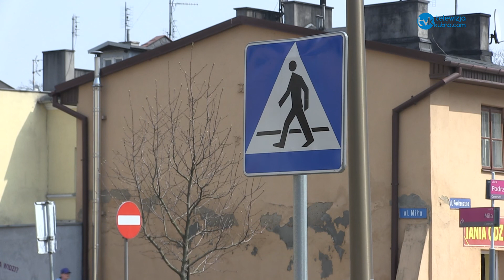Dzielnicowi rozmawiają z najmłodszymi. "Bezpieczeństwo podczas wakacji najważniejsze"